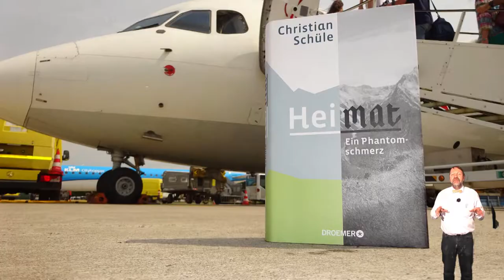NL 140: Tag des Schreiners mit Lesung und 2 Tagen der offenen Tür